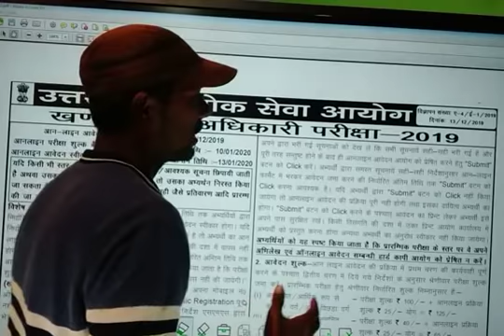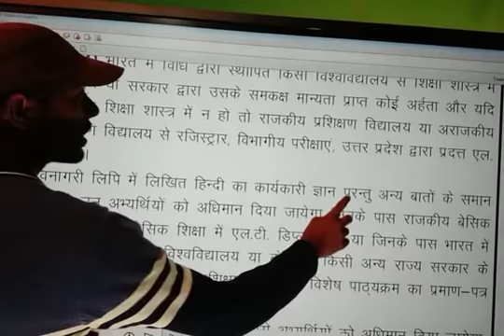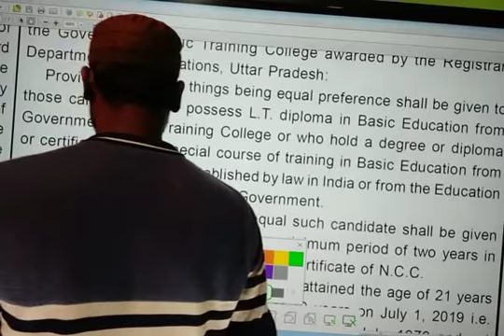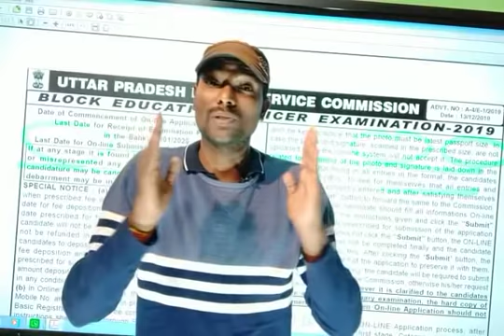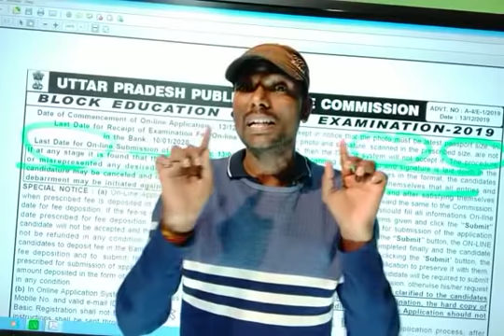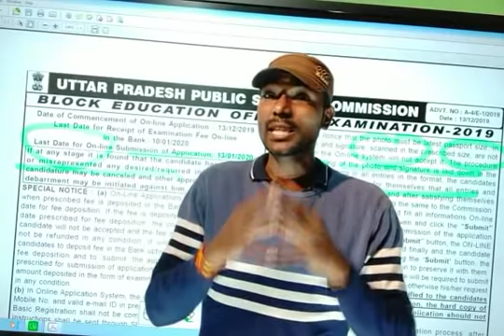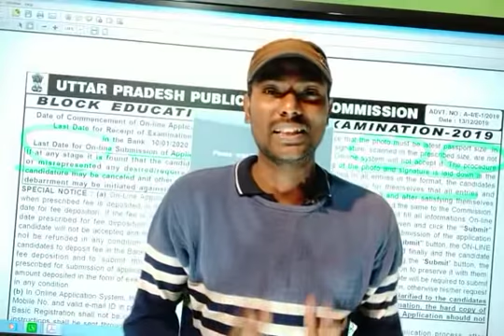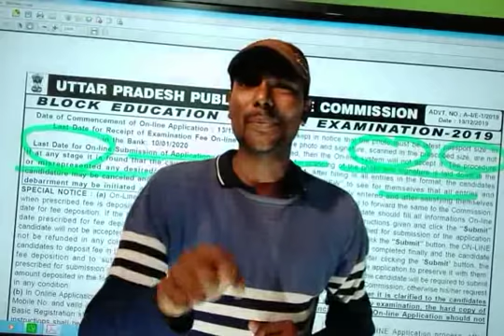खंड शिक्षा अधिकारी 2019 योग्यता Block Education Officer Bharti 2019 Qualifications BTC & B.Ed